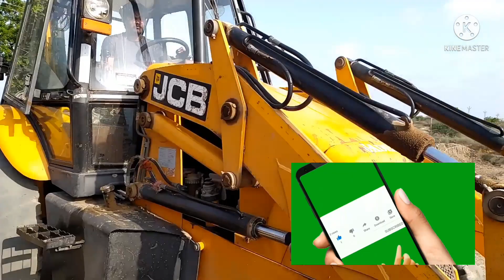GREEN JCB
Story :-

JCB DOZER WORKING IN MY FARM | JCB VIDEO |  TRACTOR NEW VIDEO| TRACTOR VIDEO